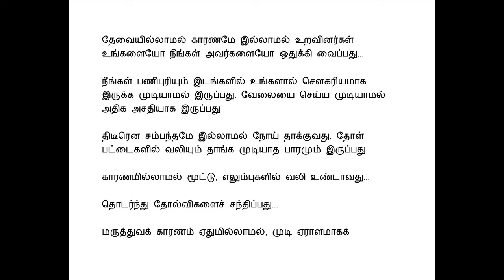செய்வினை வைத்திருப்பதை எப்படி கண்டுபிடிக்கலாம்? அதற்கான அறிகுறிகள் இவைகள் தான்